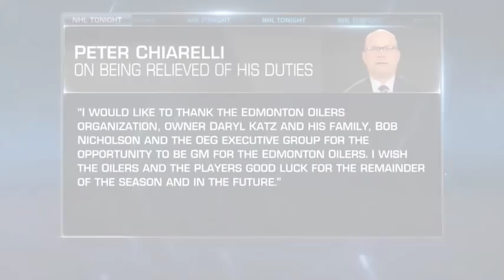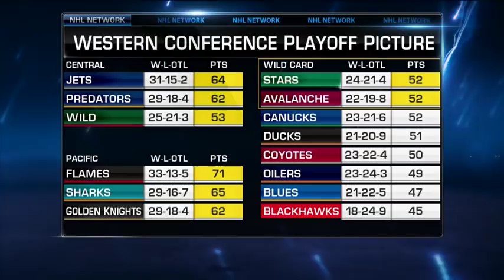NHL Tonight: Chiarelli let go: A look at Peter Chiarelli`s tenure with the Oilers Jan 23, 2019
The NHL Tonight crew discusses Peter Chiarelli's tenure as general manager of the Oilers, including some of his biggest moves, and more